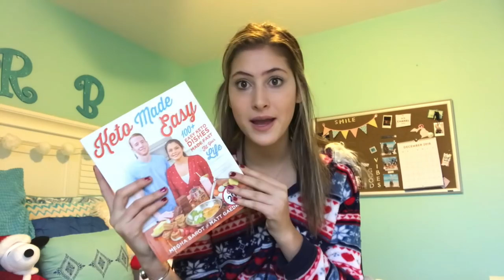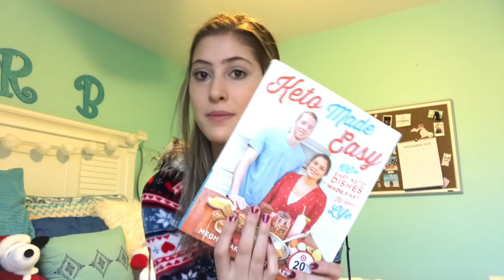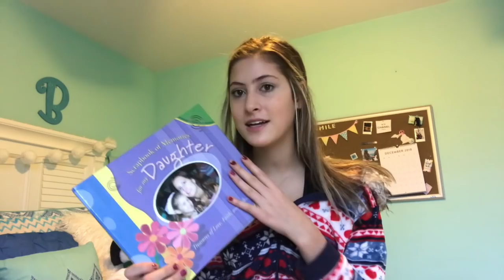What i got for Christmas 2018 | MacBook, airPods, makeup & more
Christmas Haul 2018!! I hope you guys have an amazing Christmas! I really love everything I got this year so a big thank you to everyone!!❤️ I would really appreciate if you guys left a like, subscribe and hit the little bell to get notified every time I post a video :) Thanks guys ILY♡

Instagram MaddyBidini
Twitter Maddy Bidini

Check out my Mercari page where I sell cute clothes and a whole bunch of other stuff!

FAQ
What do I edit on? Imovie on my New MacBook!